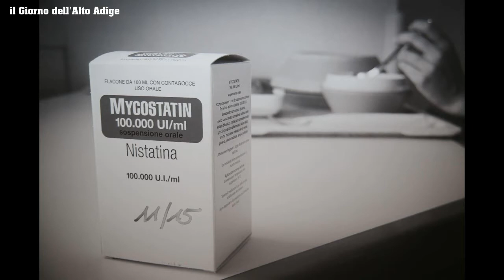EMANUELA LAURENTI, LA LOTTA AL CANCRO DIVENTA UNA MOSTRA